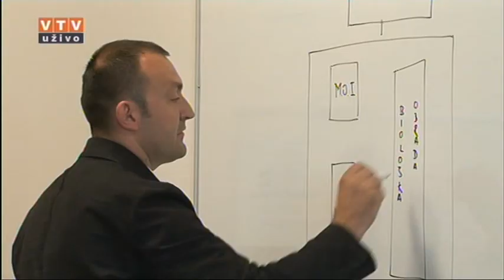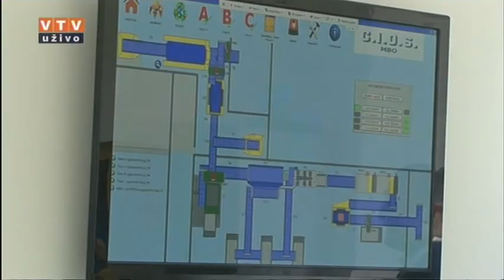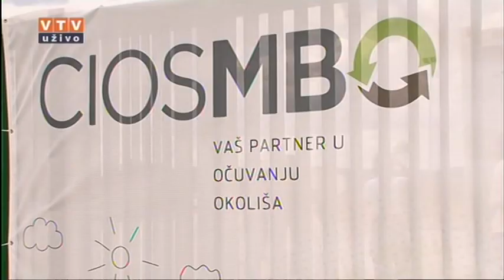C.I.O.S. - MBO-Varaždin "Dan otvorenih vrata" 02.06.2016. VTV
Povodom svjetskog dana zaštite okoliša za građane je organiziran Dan otvorenih vrata